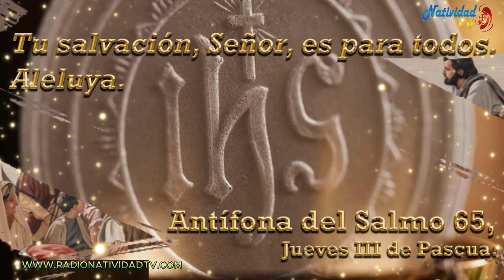SALMO DEL DÍA | Servidora / Melissa Méndez | Jueves, 18/04/2024